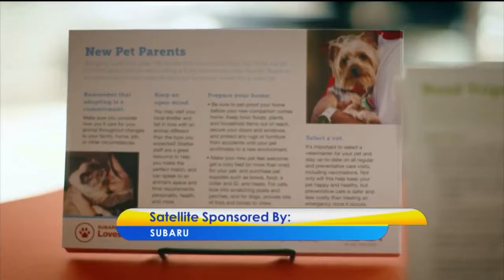National ‘make a dog’s day’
Dan Schachner, pet advocate and puppy bowl “ruff”-eree, shares ideas for ways you can volunteer, donate, and support the cause for this special day.